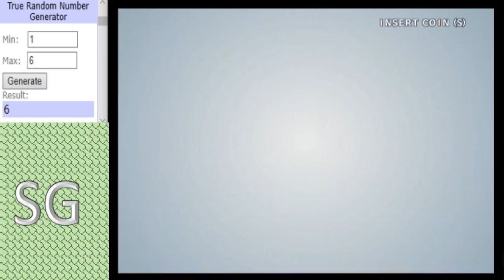Dinosaur King Arcade Tournament 2020 - Group Stage (A) - Yasser vs Taur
Winless Yasser has an outside chance to qualify if they win all their remaining games with at least 2 bonus points while Taur can cement their place in the top 4 with a win.